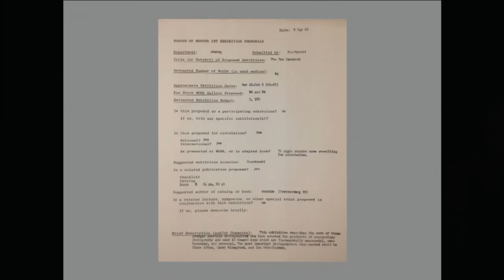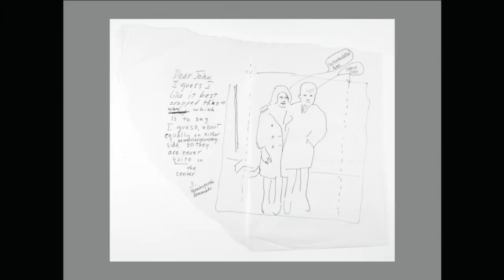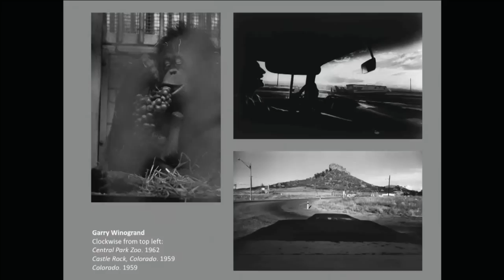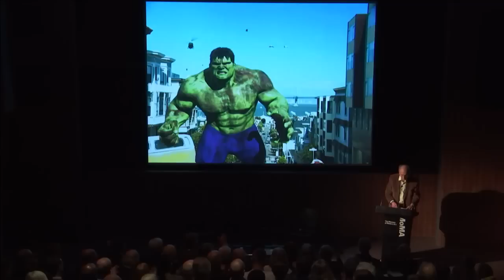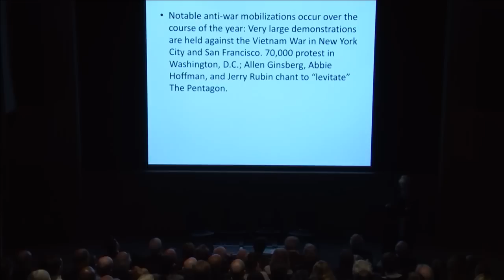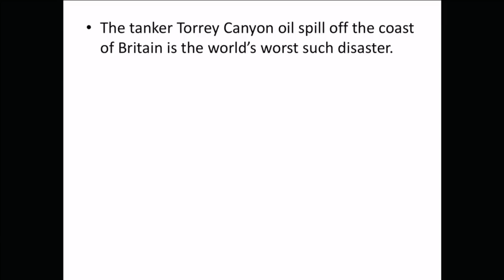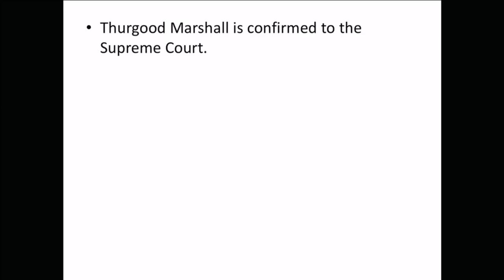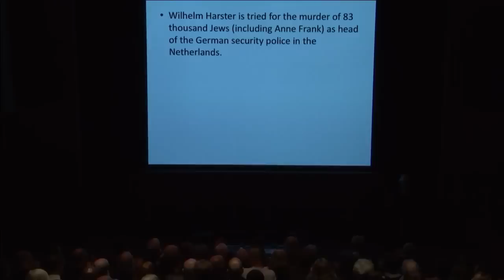New Documents: Fifty Years Later | MoMA LIVE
On the 50th anniversary of the opening reception for MoMA’s 1967 "New Documents" exhibition, "New Documents: Fifty Years Later" brings together three key figures who visited the landmark photography exhibition in 1967 and whose critical reflections have shaped our understanding of its legacy. The exhibition, organized by John Szarkowski, then director of MoMA’s Department of Photography, featured Diane Arbus, Lee Friedlander, and Garry Winogrand, singularly important artists of the 20th century who were largely unknown at the time.

Sarah Meister, Curator, Department of Photography, MoMA, will frame the evening with an introduction that draws from her extensive research for the book "Arbus Friedlander Winogrand: New Documents, 1967."  This will be followed by a panel discussion, moderated by art historian Rob Slifkin and featuring artists Max Kozloff, Tod Papageorge, and Martha Rosler, all of whom have written persuasively on related subjects.